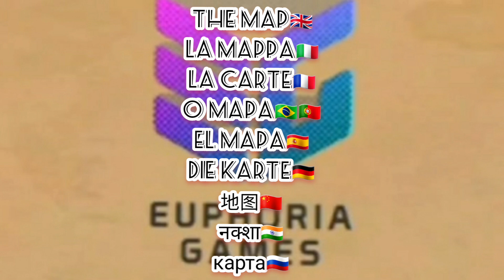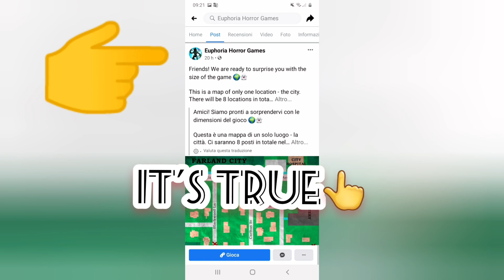Death Park 2 The New Map | It's true! 😱 | Game news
Wow I like the Euphoria who is working hard =)